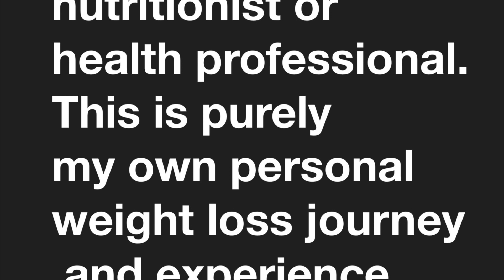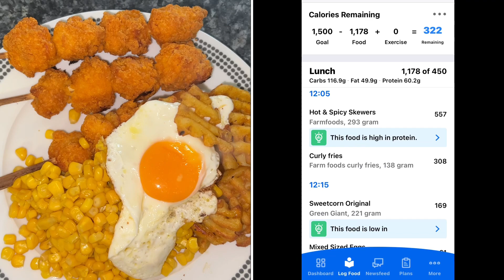VLOGMAS 2023 DAY 19 | A DAY IN MY LIFE | GETTING MY STEPS I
Today Is Vlogmas days 19.
Days been busy with my little one and I manage to get my steps in. I then show you what I eat on my weightloss journey.

My uploads and posting schedules will be EVERYDAY UNTIL CHRISTMAS FOR VLOGMAS so please keep an eye out for my videos by hitting the Like button and of course the Subscribe to watch my videos.

To get notified when I post just click on the bell for my daily uploads.